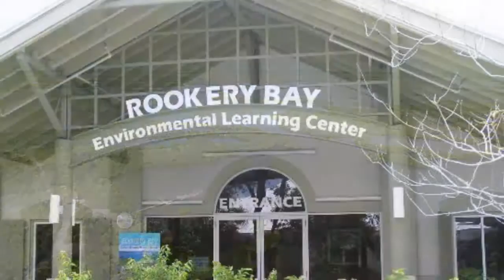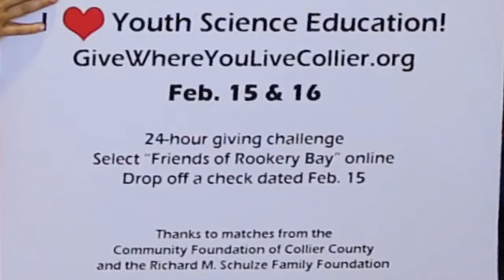Rookery Bay Reserve 2017 Give Where You Live Non License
This film was developed for the Give Where You Live campaign.  As Southwest Florida's largest scientific classroom, Rookery Bay Reserve supports youth science education.